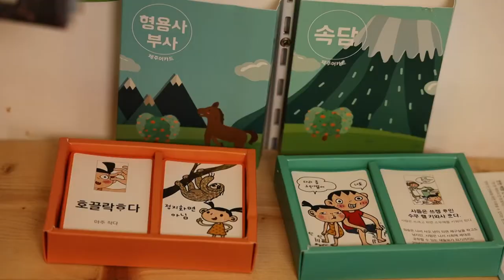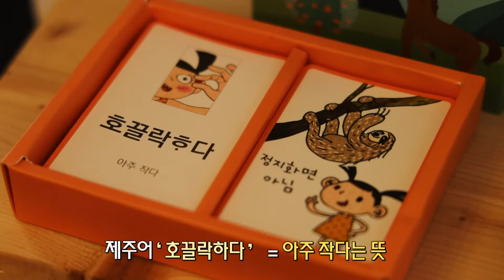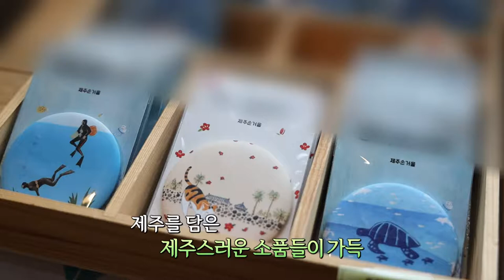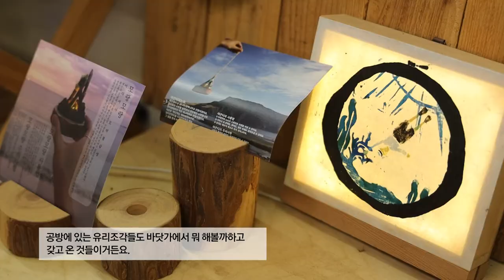[해피플러스] 제주를 담은 소품가게